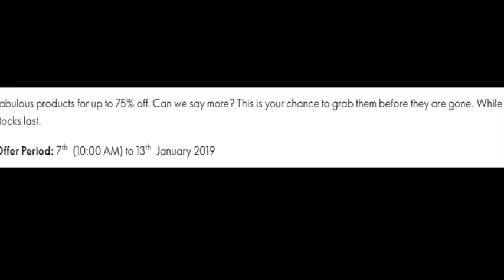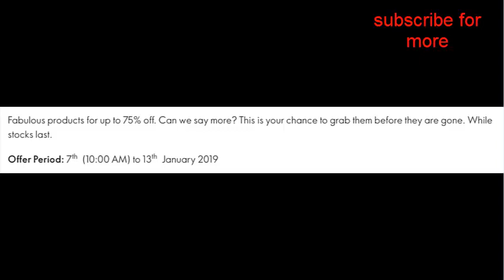oriflame online flyer offer january 2019